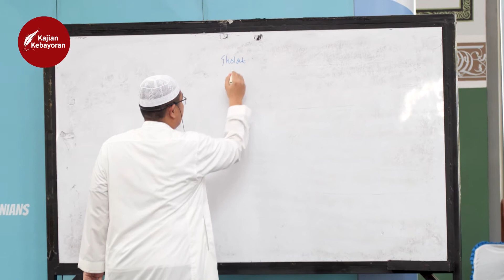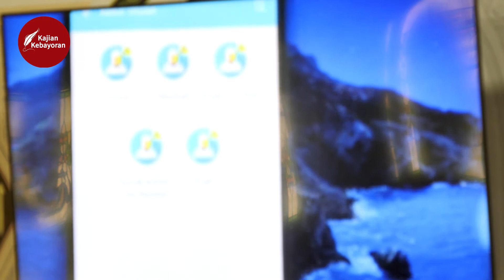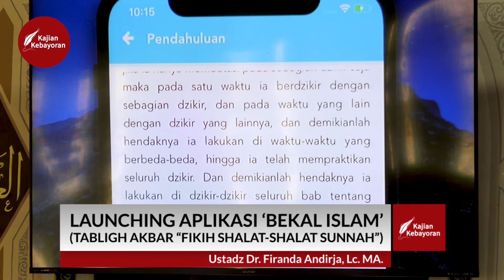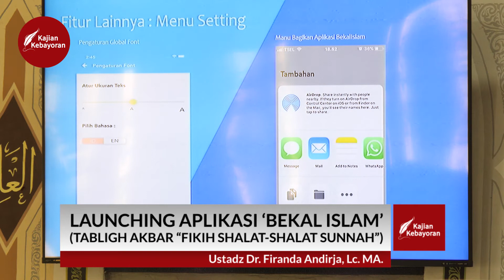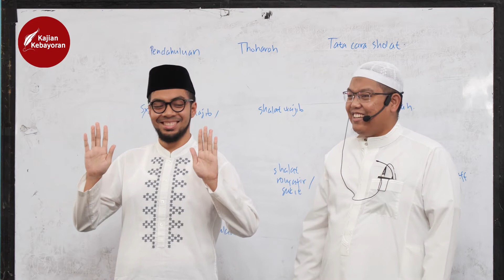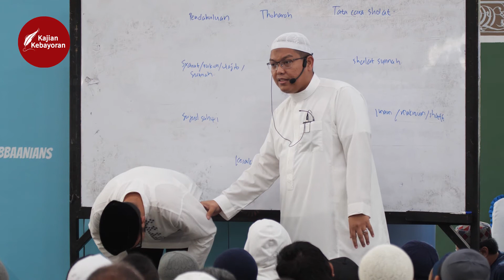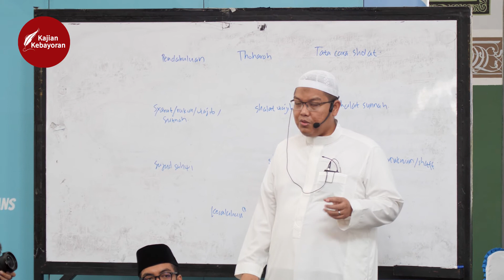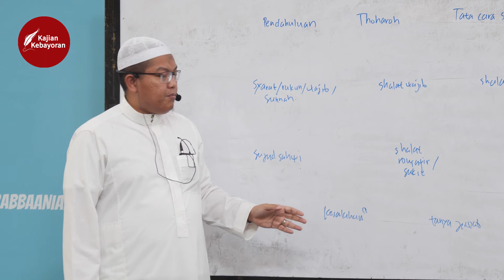LIVE : Tabligh Akbar & Lauching Aplikasi Bekal Islam - Ustadz Firanda Andirja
TABLIGH AKBAR “FIKIH SHALAT-SHALAT SUNNAH” &
LAUNCHING APLIKASI BEKAL ISLAM

Bersama:
Ustadz Dr. Firanda Andirja, Lc. MA. (Hafizhahulah)

📆 Ahad, 16 Jumadil Awwal 1441 H / 12 Januari 2020
🕤 Pukul 08.30 - Selesai WIB
🕌 Masjid Al-Azhar, Jl. Sisingamangaraja, Kebayoran Baru